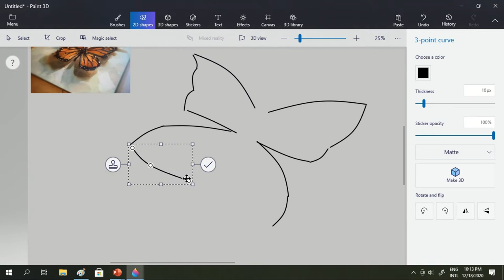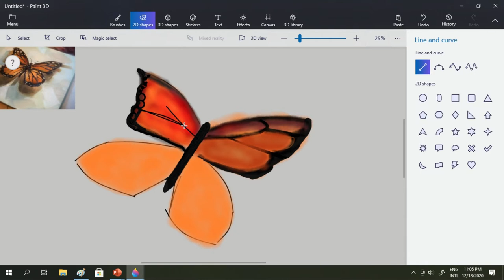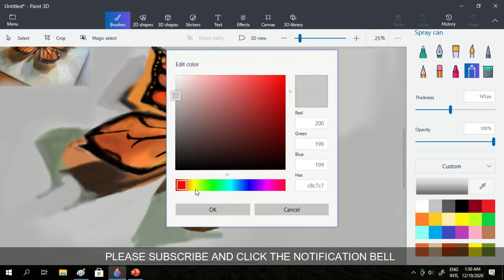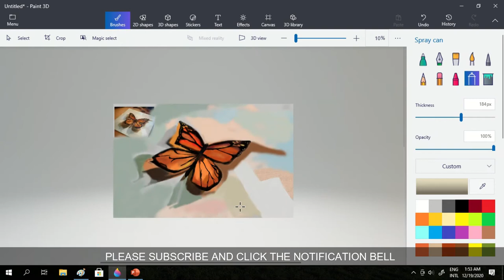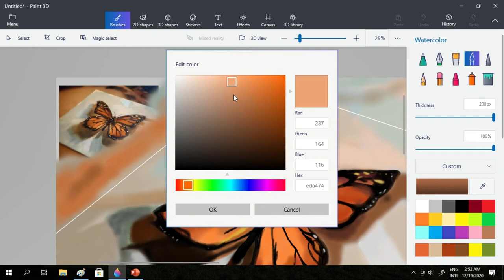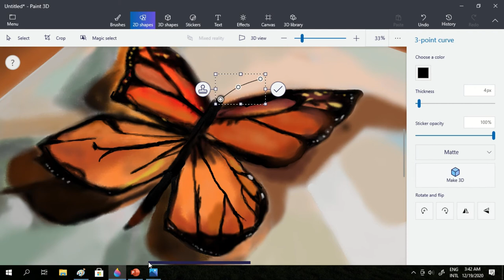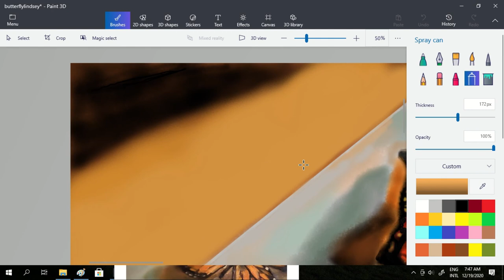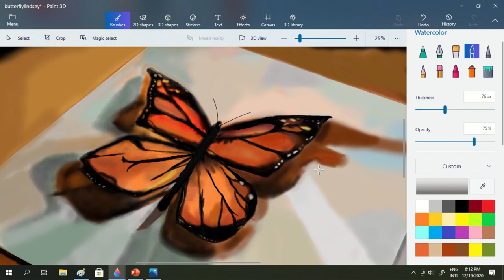Digital Painting Realism | How To Draw and Paint a Butterfly in Microsoft Paint 3D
Vlog Title : How to draw and paint butterfly in microsoft paint 3d

This is digital realistic painting . How to draw and paint a butterfly . A digital painting process using windows 10 paint 3d.A hyper realistic drawing butterfly. My hyper realism painting in computer.

+ Please check all my videos you might see very interesting content for you.

Check all educational video including media digital arts.